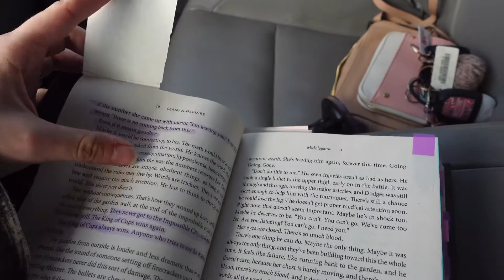time with family took most of my week up, here's a weekly vlog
~*Books and Apps from this Video*~
Apps I use to track my reading:
Leio / Bookly

~*Readathon & Book Club Links*~
CLEARURSHT: